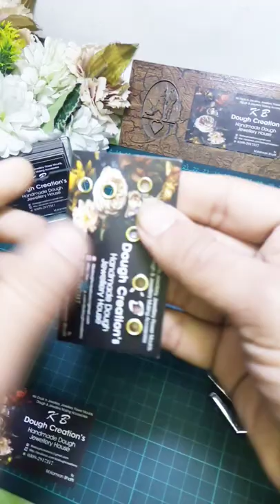Eyelet Punch Plier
Eyelet Plier Punch Tools
Status _
Price _ Inbox Plz
BY KBDoughCreations
M.Kamran Bhatti